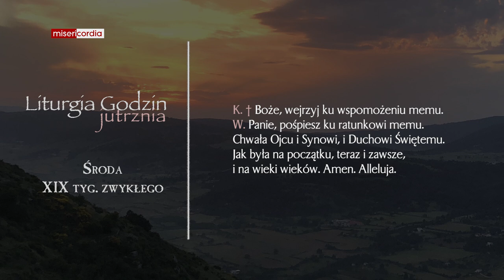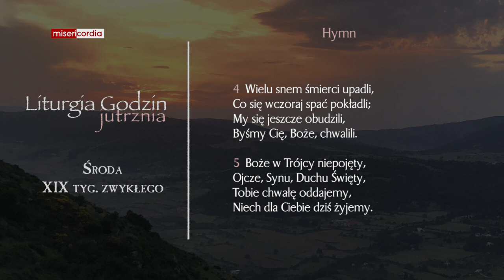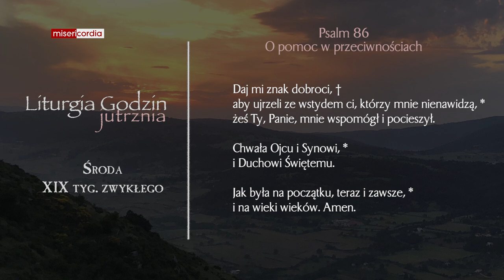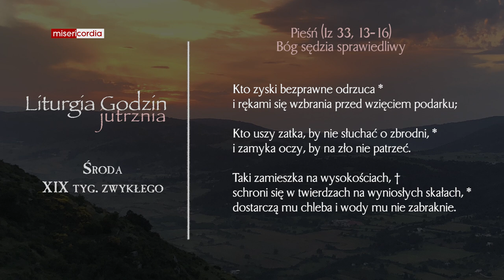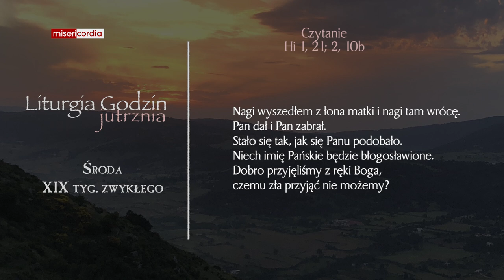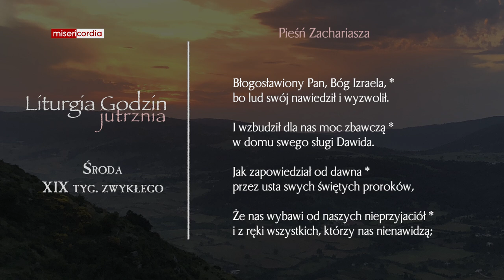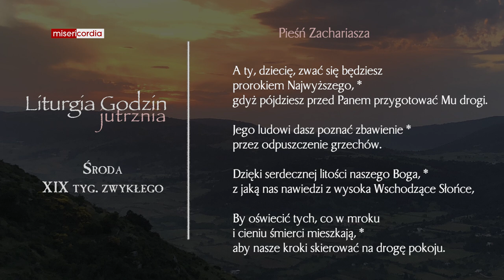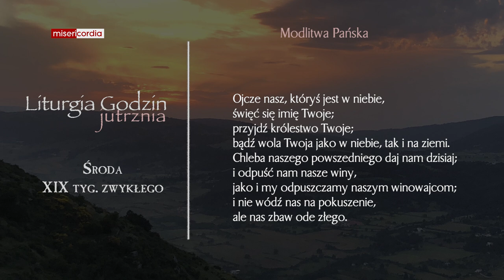Liturgia Godzin | Jutrznia | Środa, XIX tyg. zwykłego